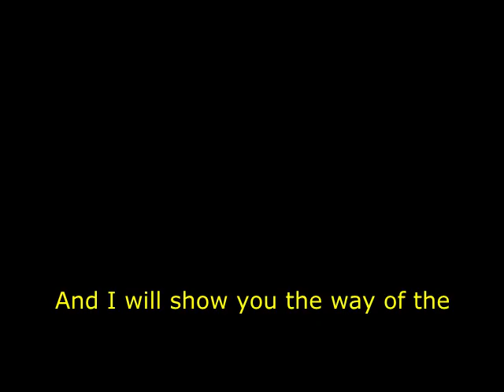COME WITH ME